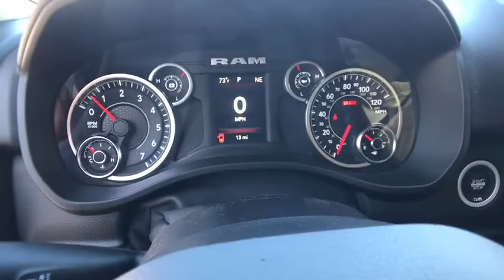2020 RAM 1500 BIGHORN CREWCAB Redding, Eureka, Red Bluff, Northern California, Sacramento, CA 20D069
BRIGHT WHITE New 2020 RAM 1500 BIGHORN CREWCAB available in Redding, California at Crown Motors Redding. Servicing the Eureka, Red Bluff, Northern California, Sacramento, CA area.
2020 RAM 1500 BIGHORN CREWCAB  - Stock#: 20D069 - VIN#: 1C6SRFMTXLN292521